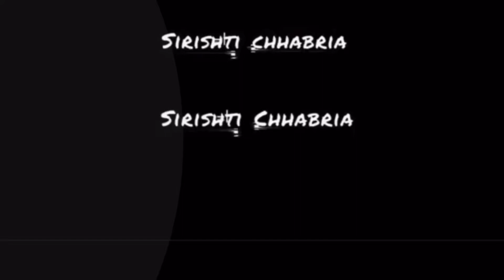BIRTHDAY SURPRISE 🌸😫| BIRTHDAY VLOG|SIRISHTI CHHABRIA